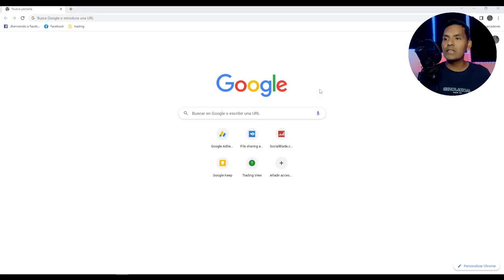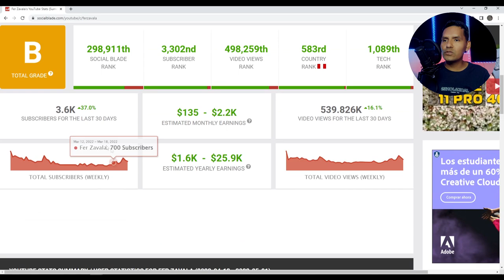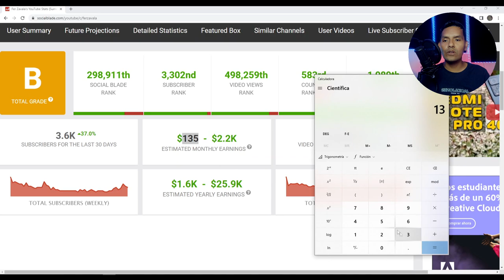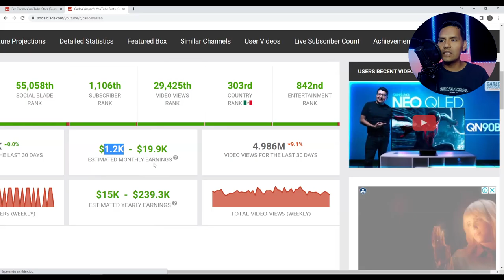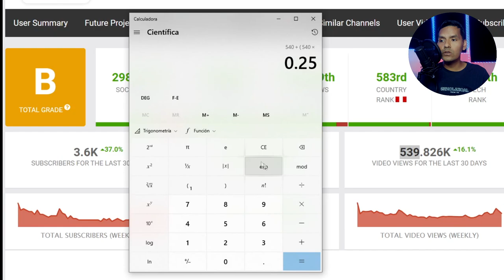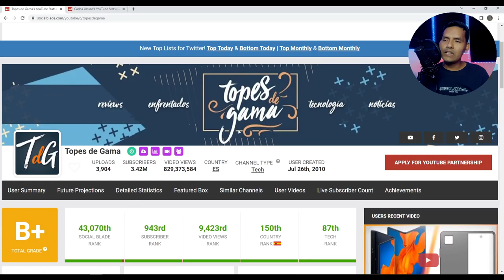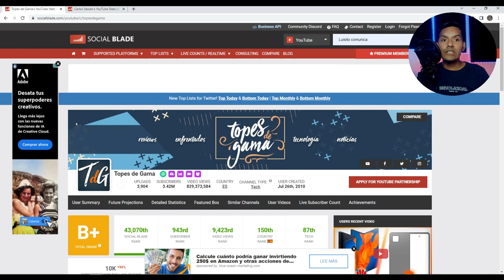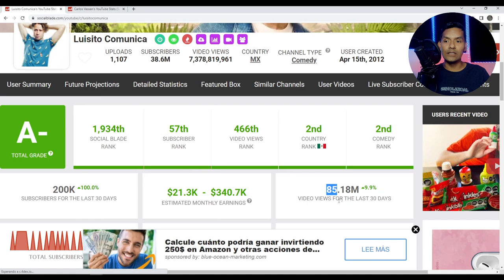Cuanto se GANA en YOUTUBE 💸 - 2022 - Cuanto gana tu Youtuber Favorito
Hoy aprendemos a saber cuanto gana aproximadamente tu Youtuber Favorito.